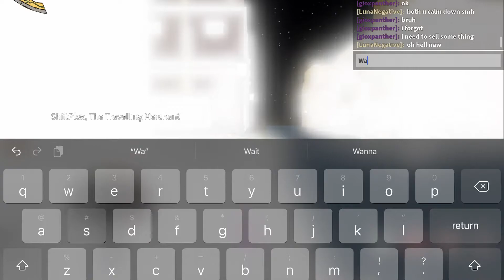A quick test using adobe animate rush